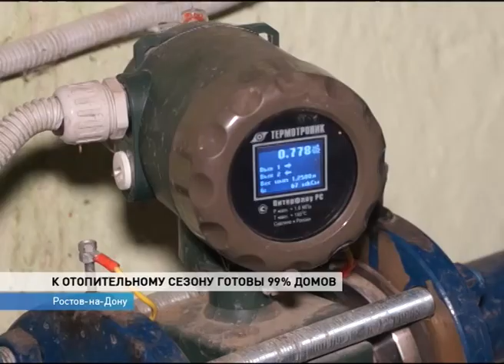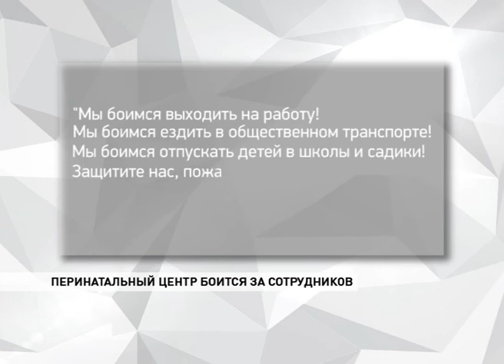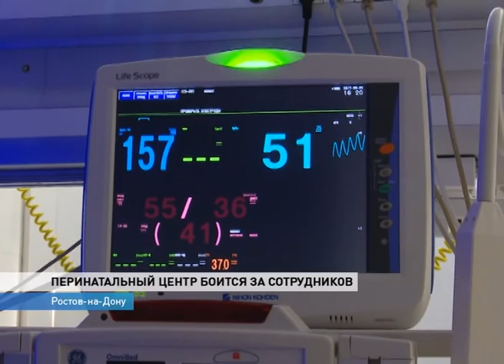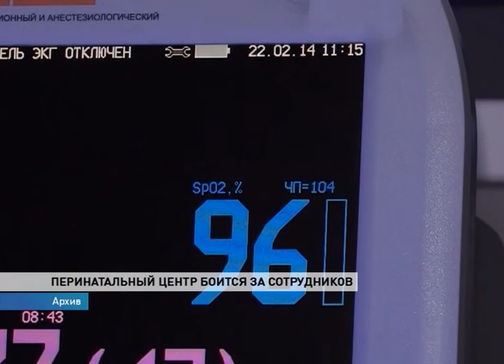Неделя-на-Дону в 18.30 от 29 сентября 2017